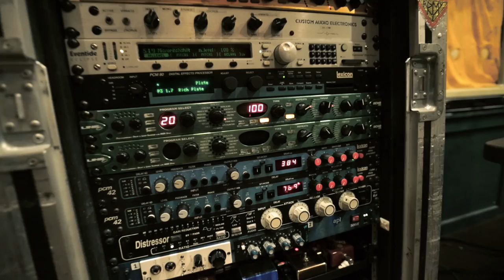Matthew Morrison on Finding Neverland